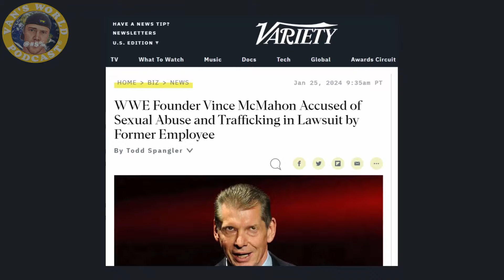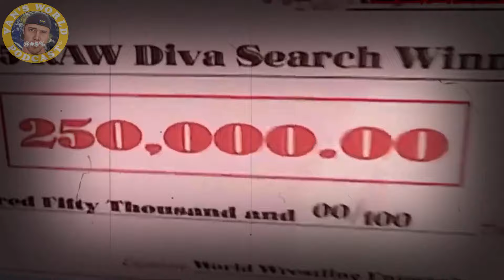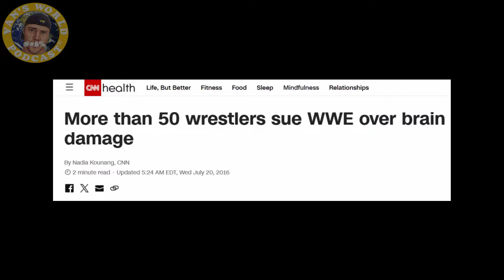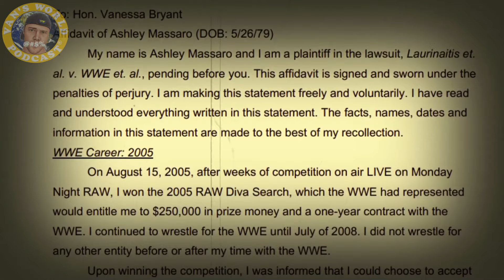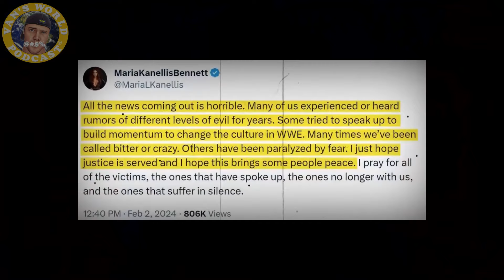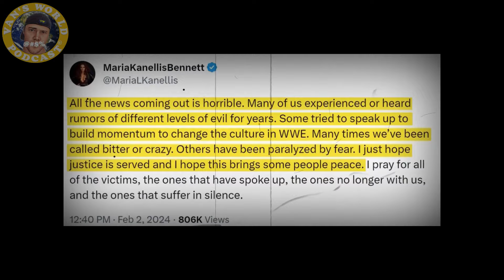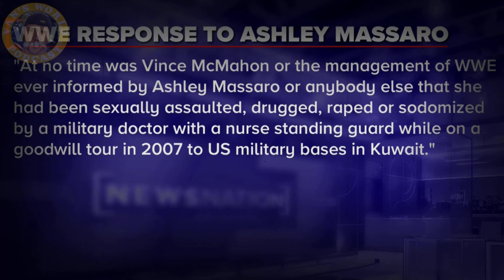Wrestling News: Vince McMahon and the Shocking Ashley Massaro Cover-up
In wrestling news the allegations surrounding Vince McMahon keeps escalating as McMahon stands accused of a cover-up regarding an incident involving WWE wrestler Ashley Massaro at a military base in Kuwait and of harassing her, according to legal documents as well as people who knew her.

John Laurinaitis, a former WWE executive and Vince McMahon’s co-defendant in an explosive civil  lawsuit, is also implicated. Laurinaitis' lawyer, however, objected to the use of the term “cover-up,” but confirmed that Laurinaitis knew about the allegations and said “most upper level management” did, contradicting WWE's claim that executives were never made aware of them.

00:00 Intro
00:42 Vince McMahon Cover-up
01:18 Ashley Massaro
01:56 NCIS Investigation
02:28 Paul London
03:58 Vince McMahon Allegations
04:48 WWE Diva Search
06:09 Ashley Massaro Claims
07:00 WWE Concussion Lawsuit
08:20 Death
08:55 Ashley Massaro Affidavit
09:26 The Incident
11:09 Vince McMahon Meeting
12:30 WWE Response
13:50 Reactions
14:34 Ashley Massaro's Daughter
15:00 WWE Sisterhood
15:37 Ronnie Massaro